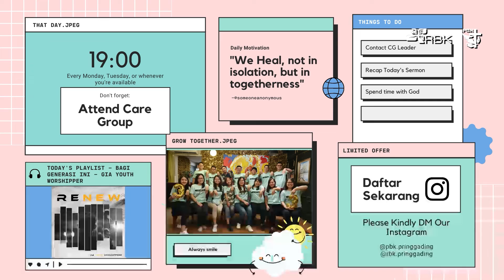Identity & Purpose by Sdr. Yehuda Pramana ( PRBK Online Service 2 April 2022 )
Welcome to Online Service PRBK GIA PRINGGADING!
Kami sangat senang dapat beribadah bersama-sama dengan kalian semua.

Persembahan dan Perpuluhan dapat melalui Scan QRIS BCA yang tertera di layar kalian (GOPAY, OVO, DANA Support)

Bagi kalian yang tergerak membantu saudara kita, bisa melakukan transfer melalui BCA  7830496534 a/n William Santoso / Natally

Laporan penggunaan dana bantuan bisa dibuka melalui link di bawah ini.

Buat kamu yang baru pertama kali hadir di ibadah online yuk isi form ini, kami ingin kenal kamu !

Buat kamu yang ingin memberi kritik dan saran, boleh mengisi disini yak 👇
Grow. Christ Centered. Fruitful. Discipleship. To be a blessings.